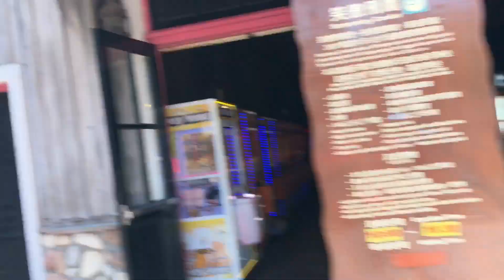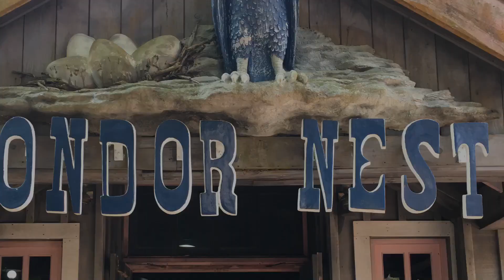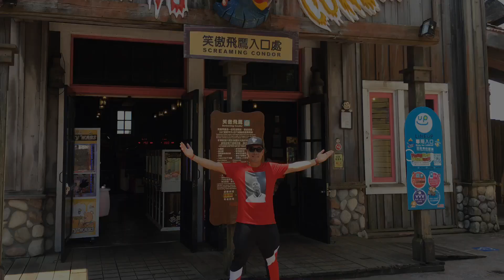SCREAMING CONDOR LEOFOO VILLAGE THEME PARK HSINCHU TAIWAN 🇹🇼 | BEST EXPERIENCE | HECTOR JORDAN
Mga KaJordan sobrang nakakatakot sumakay jan, kala ko mamatay nako, nanakit balakang ko at paa ko, siguro sa sobrang takot ko kaya napwersa pababa pero best experience ever...